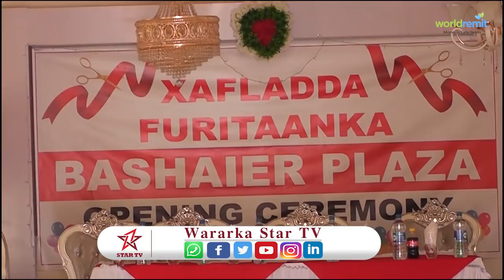Hargeisa Huteel cusub oo Casriya oo laga Furay Xaafadda Masalaha